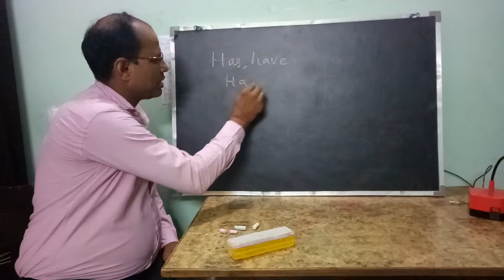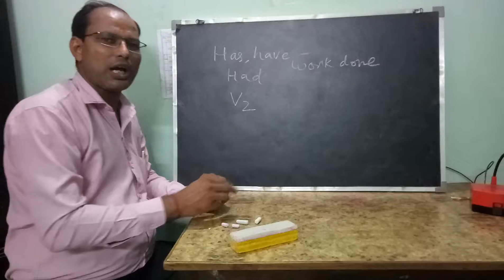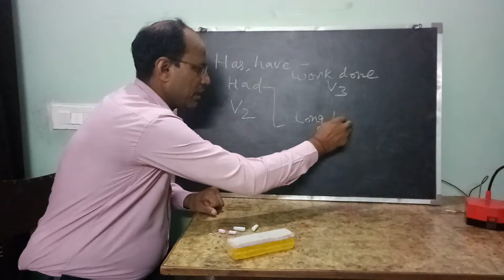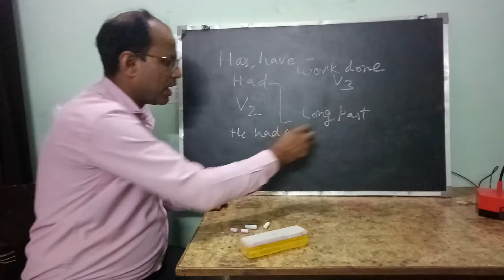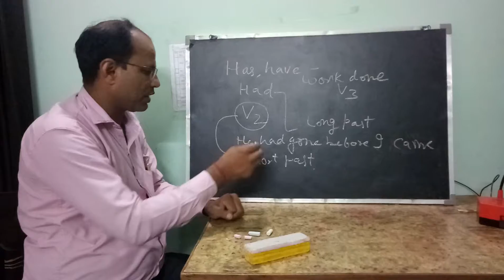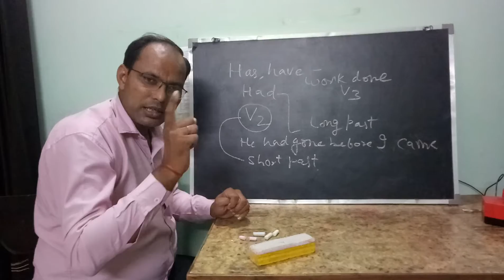Use of Has/Have/ Had/ V2 by Dr. Mosam Sinha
English Lesson by Dr. Mosam Sinha